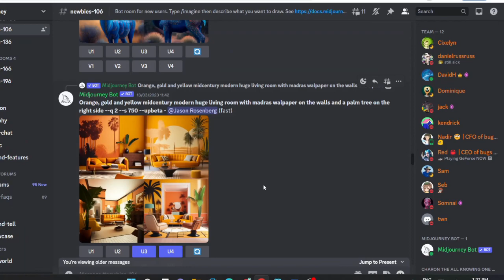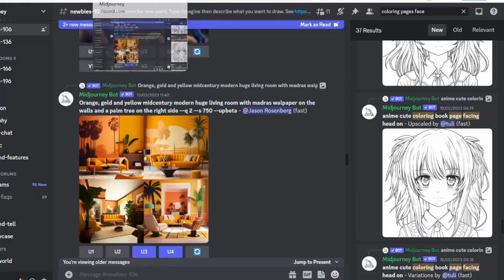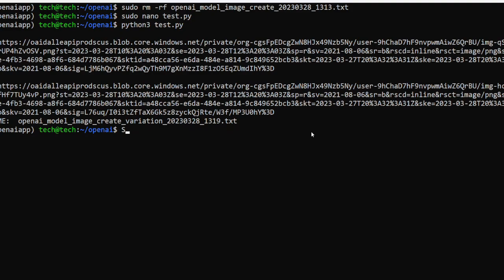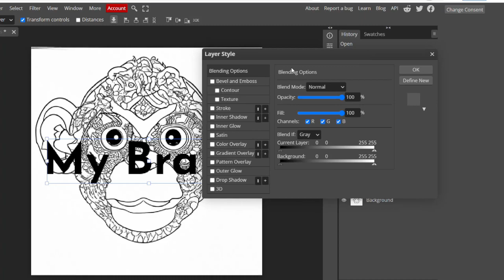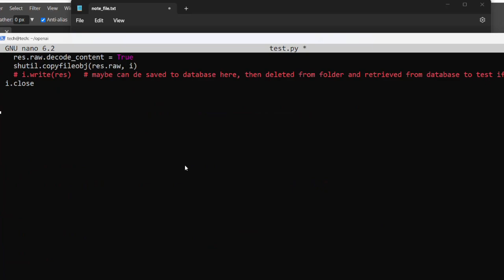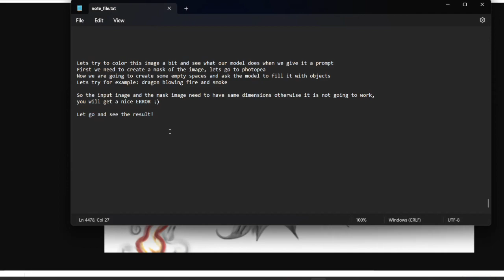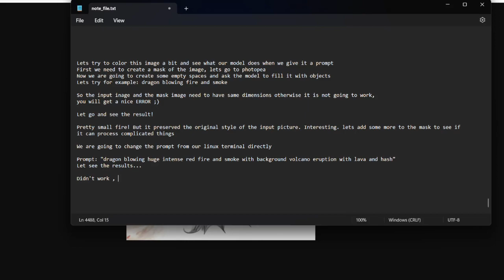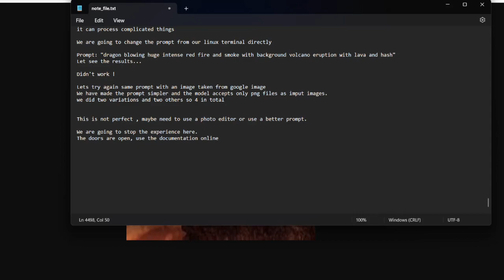How To Generate Images With Openai DALL-E | Linux Python Experiment for Beginners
Explore the cutting-edge world of AI-driven image creation with our comprehensive guide on custom coloring & editing in Python/Linux using OpenAI API! Elevate your skills and bring your creative projects to life with artificial intelligence.

In this game-changing tutorial, you'll discover:
- The power of OpenAI API integration in Python
- Crafting eye-catching coloring images with AI
- Expert techniques for AI-based image customization
- Maximizing your Linux workflow with AI applications
Don't miss out on this unique opportunity to revolutionize your image creation process. Give your projects an AI edge!

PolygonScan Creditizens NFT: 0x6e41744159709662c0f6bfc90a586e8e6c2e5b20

SUPPORT CHANNEL
Ethereum Wallet/Polygon/BSC: 0xcbd2f46a39af993caa83e8b2800ba257f129f763

FOR YOU
Create Wallet / See Binance / Get Photopea:

Chapters:
00:00 SUBSCRIBE & LIKE
00:10 SUBSCRIBE & LIKE

I will never promote anything I don't truly believe in. It is your responsibility to search and find solutions. You may lose money by doing some of those tutorials, some risks exists. Please refer to a professional specialist of that matter.